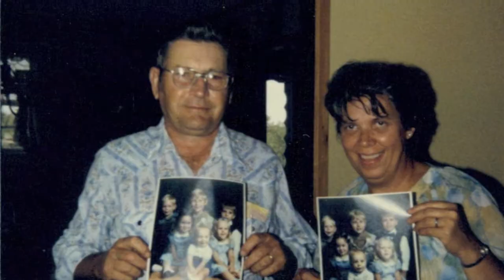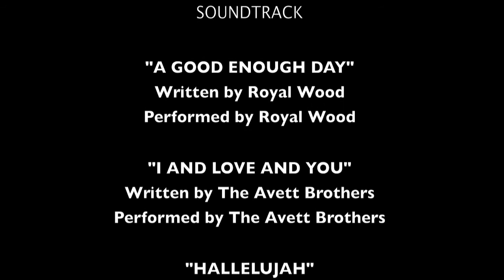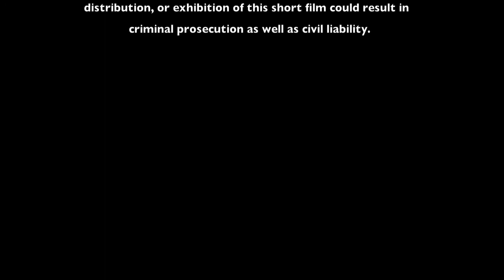Harold Marshall, Sr. Tribute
A collection of pictures and videos encompassing the life and times of my wonderful, loving Grandpa Marshall.  Someone told me that, "Beautiful things don't ask for attention."  Grandpa, your life was beautiful!